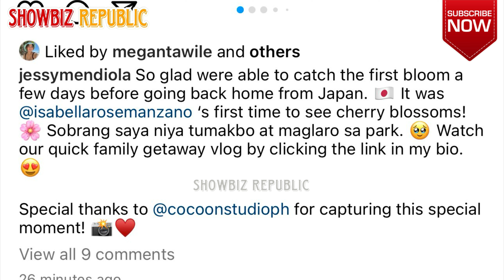BABY PEANUT FIRST TIME TO SEE CHERRY BLOSSOM IN JAPAN 🌸 NAPAGOD SI MOMMY JESSY MENDIOLA KAKAHABOL